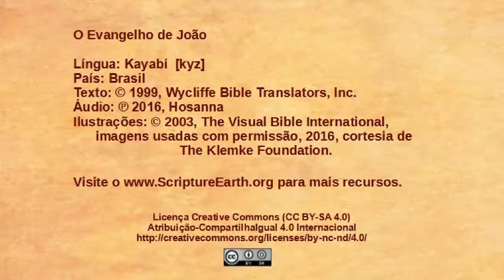Kayabí - John 12:37-50 - Believers and unbelievers [kyz]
Scripture Videos from the Gospel of John in Kayabí of Brazil. [kyz]